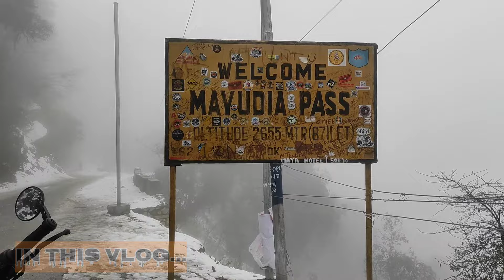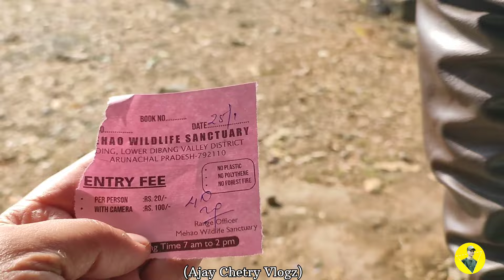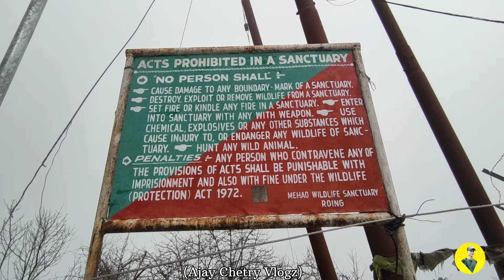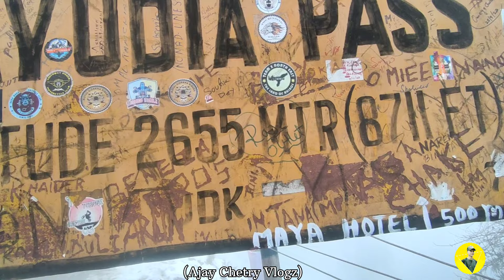MAYUDIA PASS || Paradise on Earth || Heavy Snowfall, Arunachal Pradesh 2024 || vlog-22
MAYUDIA PASS !! Heavy Snowfall, Paradise on Earth || Arunachal Pradesh 2024 || vlog-22 ||

"Mayodia" is the combination of two Idu-Mishmi words - "Mayu" which is the name of the mountain and "Dia" meaning "peak of the mountain", thereby meaning "Peak of the Mayu Mountain". It is a frequent domestic tourist attraction for the snow fall it receives during winters.
Mayudia Pass (2,655 metres (8,711 ft) elevation), 56 km from Roing in Dibang Valley district of Arunachal Pradesh state in India, is a popular local tourist attraction due to the November to March winter snow fall which is heaviest in January and February.